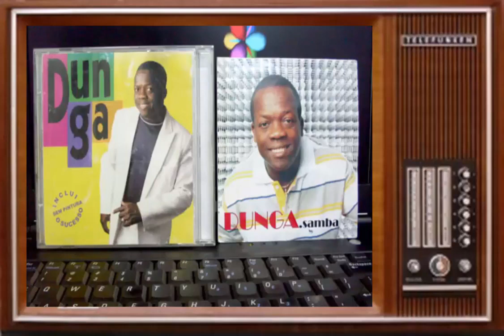DUNGA - SEM PINTURA